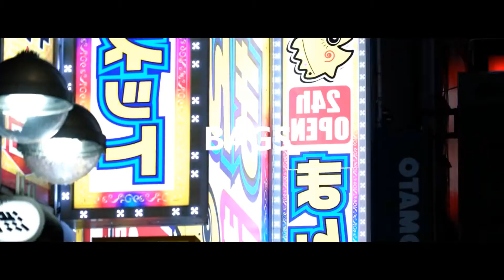RUNNING THE MONEY UP (OFFICAL MUSIC VIDEO)